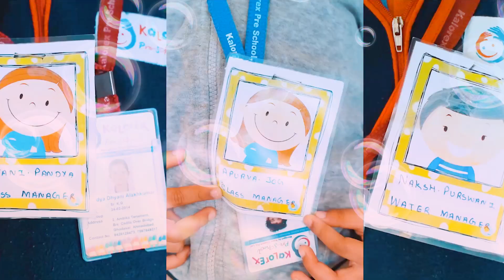Kalorex preschool maninagar, Abhyuday 2019-20